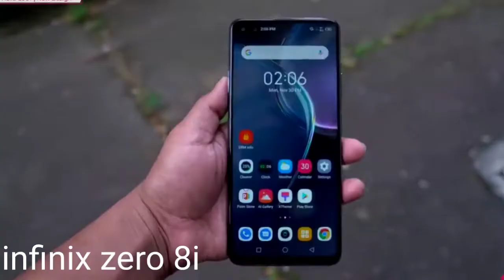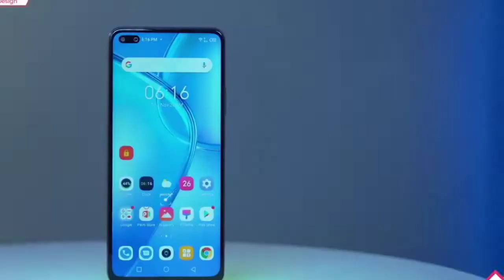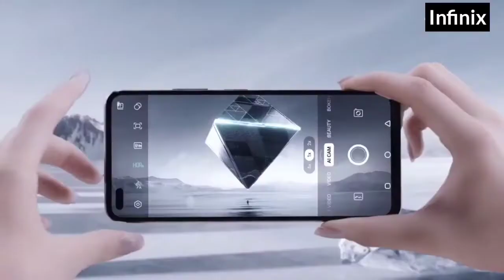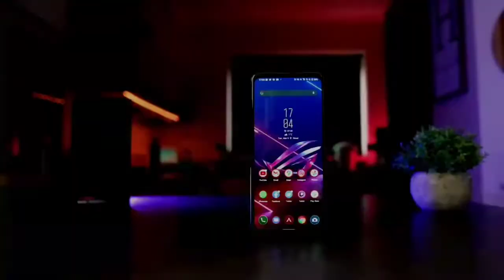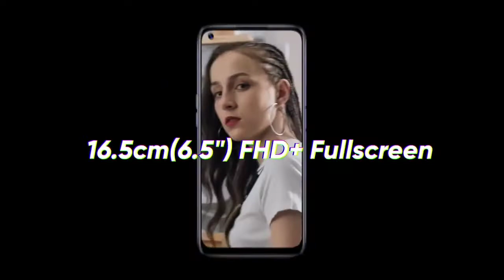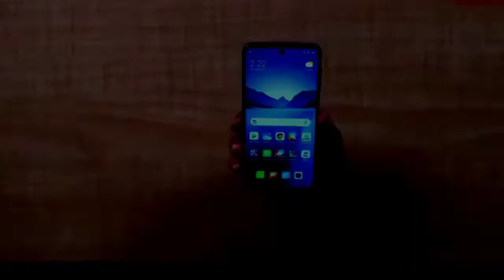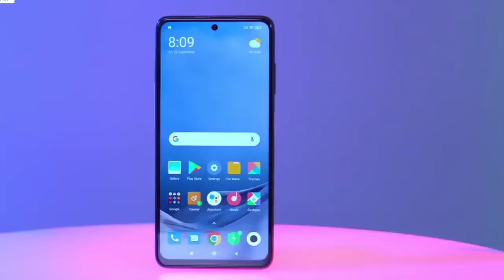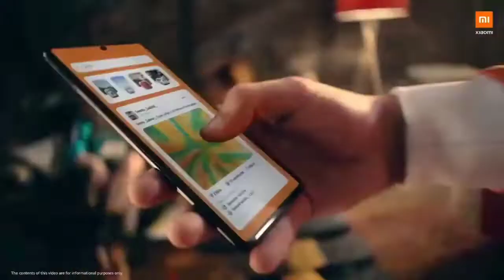TOP 5 GAMING SMARTPHONE UNDER 15,000 🔥2021 | ULTRA GAMING SMARTPHONE UNDER BUDGET | NEXT LEVEL PHONE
Hello and welcome Friend In this video I am shareing TOP 5 best gaming SMARTPHONE  UNDER 15,000 2021 | best SMARTPHONE UNDER BUDGET 2021| best SMARTPHONE for freefire | best budget gaming SMARTPHONE 2021 🔥🔥🔥🔥

best gaming smartphone under BUDGET
best budget gaming SMARTPHONE